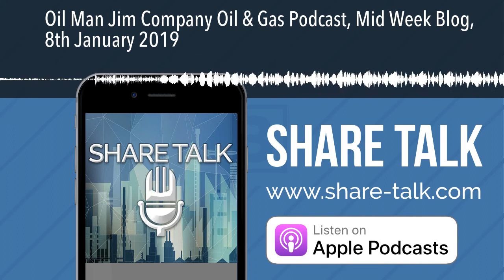Oil Man Jim Company Oil & Gas Podcast, Mid Week Blog, 8th January 2019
Interesting first week.  RockRose Energy (RRE) announced a year-end trading update.  Year-end total cash was $370.7 million ($54.9 million restricted), more than the current capitalisation.  Rockhopper Exploration (RKH) announced Heads of Terms with Navitas to farm-in to Sea Lion. Sea Lion JV partner Premier Oil (PMO) announced its trading and operations update.  2019 production was 78,400 boepd.  It's also looking forward to drilling its first well in Alaska, which it describes as "potentially transformational" for Premier, whose own interest comes via a farm out from 88 Energy (88E)Bahamas Petroleum Company (BPC) announced an update regarding their mutual fund set up to allow locals to invest.  Reabold Resources (RBD) and Echo Energy (ECHO) issued drilling updates.  United Oil & Gas (UOG) and Prospex Oil & Gas (PXOG) issued announcements regarding the issue of an environmental approval in Italy.  Zenith Energy (ZEN) and Anglo African Oil & Gas (AAOG) announced a loan by ZEN to AAOG of £250,000 to keep it afloat.